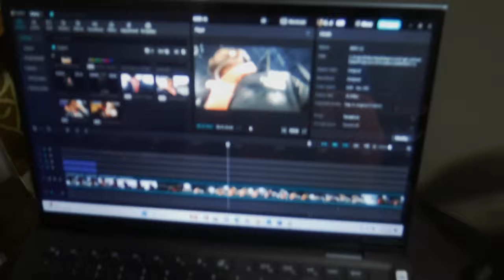THE POLICE KEEP HARASSING ME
* I DEDICATE EVERY ASPECT OF MY LIFE TO PARIS, MY BROTHERS, AND ESPECIALLY MY FAMILY, WITH GRATITUDE TO GOD.

* TM & UNT UNTIL THE END!